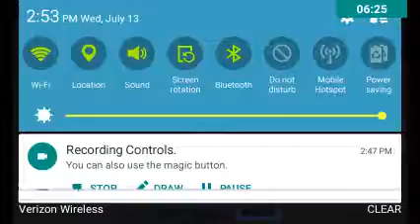Some more transformers